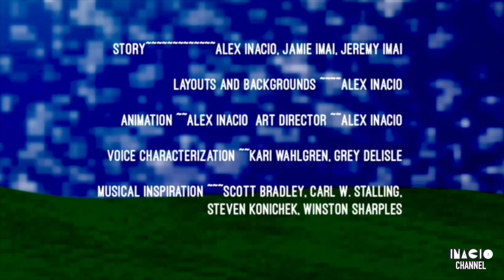Inacio Studios' Merrie Melodies Cartoons - Wondy Doo 4